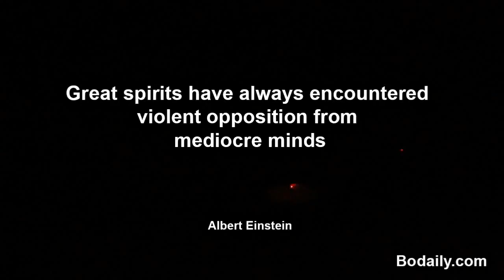Great spirits have always encountered violent opposition from mediocre mind